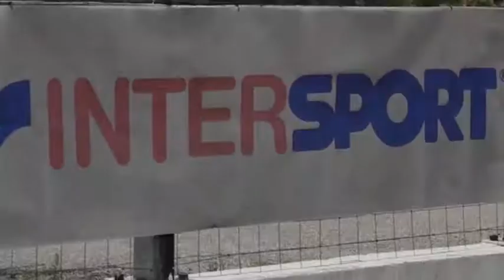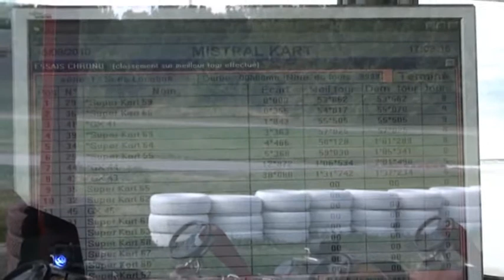KARTING.wmv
Florence  et son amie Aurelie font un tour de karting